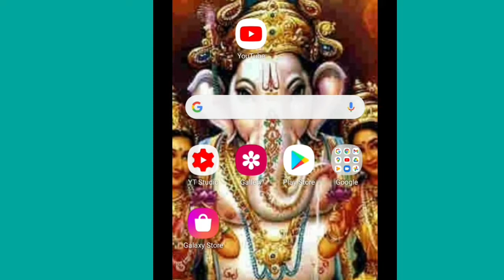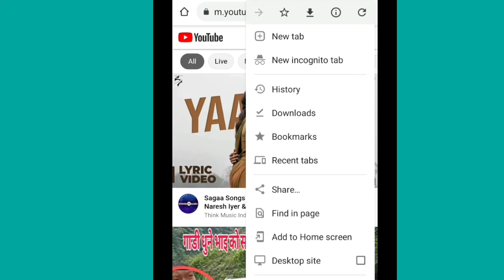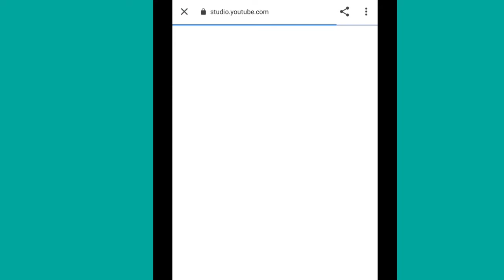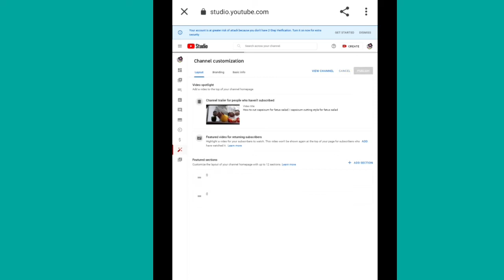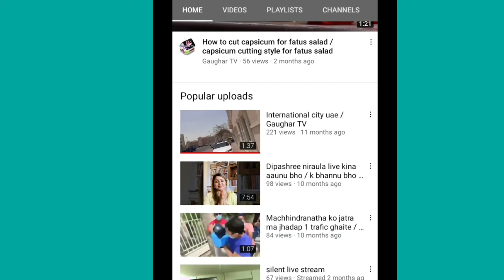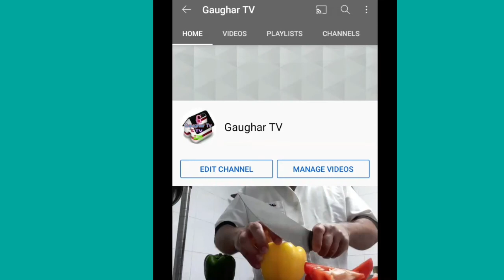How to set popular uploads section up and uploads section down on youtube channel home page ?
Wel come to my channel khem prasad poudel.

-How to set popular uploads section up and uploads section down on youtube channel